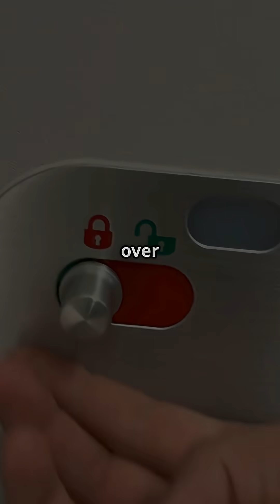Why can’t you open a plane door mid-flight?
At 35,000 feet, cabin pressure seals aircraft doors tighter than concrete — so no, you can’t open them mid-flight. But the physics behind why might surprise you.